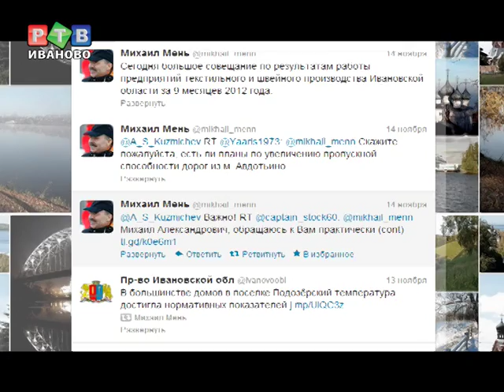Экскурс по свалкам с блоггером